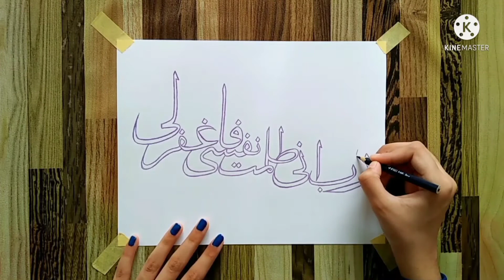Arabic Calligraphy with pencil Colours || Easy Arabic Calligraphy || Hibbah Calligraphy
Easy Arabic Calligraphy with Two Colour Pencils

more Arabic Calligraphy

keep Watching